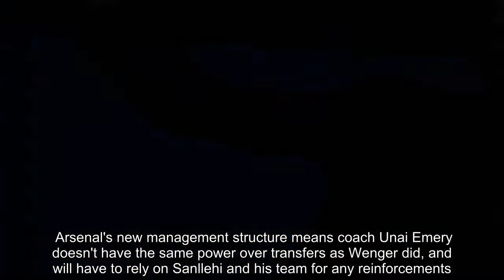Arsenal not planning major January deals unless 'something special comes up' - director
FacebookTwitterFacebook MessengerPinterestEmail Arsenal's director of football has said the club are not planning to do any major business in the January transfer window "unless something special comes up." Raul Sanllehi, who is now in charge of football operations at Arsenal after chief executive Ivan Gazidis left for AC Milan, said he doesn't view the January window as a good opportunity to find players unless there is a specific need. "Unless something special comes up, in principle, the winter window is not one that we are really interested in," Sanllehi told Sky Sports in a joint interview with Vinai Venkatesham, the club's new managing director. "We are always looking at the market and opportunities that could appear.Transfers  Revealed: How FIFA wants to fix transfers  ESPN's Gabriele Marcotti obtained a FIFA report revealing the biggest overhaul to the transfer system in decades. Are they finally serious about cleaning up football?   How a transfer works  With help from former Tottenham and Liverpool director of football, Damien Comolli, we show you how a transfer works through Iain Macintosh's tale of fictional rising star Dave Thumper.   FC Exclusives - Everton check on Liverpool's Origi - Loftus-Cheek won't be sold - Ramsey open to top six move - PSG want Wenger on transfers - Real Madrid monitoring Sterling    "Normally, I am not a strong fan of the winter window. I think the winter window is for unexpected problems. That's not a rule, it is a principle. "We have a full team of professionals looking into the market, analysing the possibilities and the players. The head coach embraces the philosophy we have and the way we want to play. If we see an opportunity, there is a healthy debate." While Sanllehi and Venkatesham only recently took full charge of the club, that approach to the winter window is nothing new. Former manager Arsene Wenger rarely made major transfers in January -- although last season was an exception as Arsenal signed striker Pierre-Emerick Aubameyang for a club-record fee of £56 million and sold Alexis Sanchez to Manchester United in exchange for Henrikh Mkhitaryan. Arsenal's new management structure means coach Unai Emery doesn't have the same power over transfers as Wenger did, and will have to rely on Sanllehi and his team for any reinforcements. Sanllehi, who was previously director of football at Barcelona, has also been involved in the decision to rescind a new contract offer to midfielder Aaron Ramsey, even though he will be able to leave the club on a free transfer next summer. Sanllehi didn't want to discuss the reasons for that decision, though. "I would like to avoid talking about individual cases," Sanllehi said when asked about Ramsey. "The one thing I can assure you is that any decision we take with any player